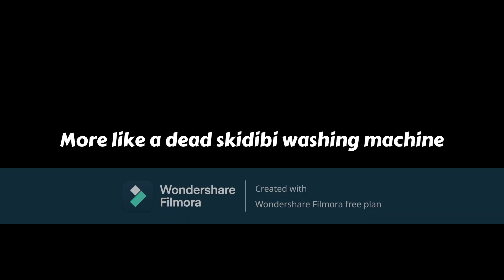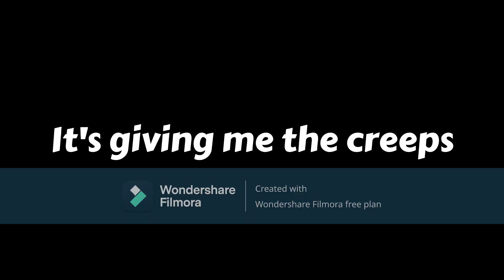How many morphs can I find | Skidibi Toilet Morphs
Today I'm trying to find as many skidibi toilet morphs as I can

My channel?